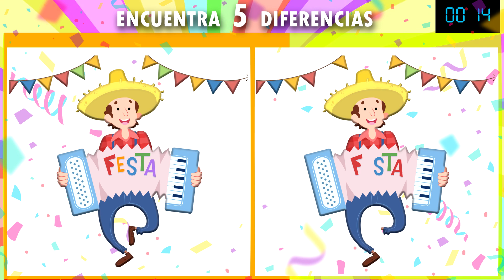ENCUENTRA LAS DIFERENCIAS ⭕❌ JUEGO Para MEJORAR La CONCENTRACIÓN 🎉 Pasatiempos De Carnaval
Actividades y juegos para carnaval. Encuentra las siete diferencias.
En este juego te mostramos dos imágenes aparentemente iguales, pero si te fijas en sus detalles no lo son,  iremos aumentando la dificultad, una diferencia, dos diferencias y así hasta siete diferencias.

No te pierdas estos ejercicios para trabajar la atención sostenida, además mejorarás tu memoria visual y de trabajo.

Ideal para estimular el desarrollo infantil.

Un pasatiempo muy entretenido donde se sentirán grandes detectives.
¿A quién no le gusta convertirse en Sherlock Holmes o Indiana Jones?
Con estos juegos también se trabaja la paciencia.

Disfruta de más vídeos como este en nuestro canal de Princesa de La Luz.
Psicología y coaching para niños y niñas de infantil y primaria.

        🔠 COMPLETA LA PALABRA 🌀

 🆑 ORDENA LAS PALABRAS 🆗